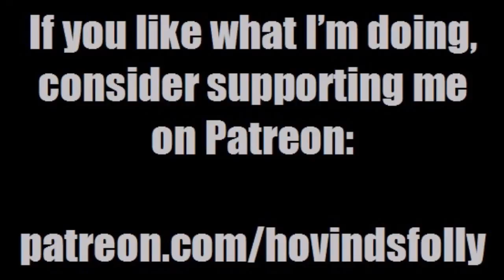Quick Message to My Subscribers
Just a quick note to let you know that my next batch of videos will be coming soon.